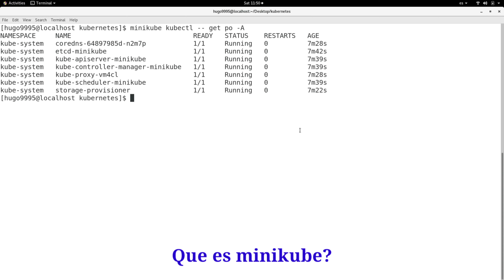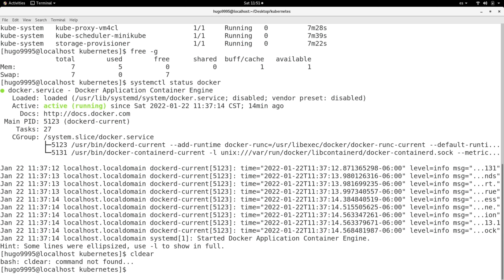Que es 🖥 MINIKUBE? 🖥 y como podemos usarlo para aprender sobre Kubernetes | K8s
Que tal, en este video voy a hablar sobre minikube, y sus ventajas, de esa manera podras saber como usarlo para aprender sobre Kubernetes y que hacer y que no hacer con el.

Por favor visita las listas de reproduccion del canal donde podras encontrar tutoriales de Jenkins, Docker, Terraform, AWS, Bash, Ansible y mas

Si el contenido te es util y te agrada podrias considerar hacer una donacion para poder seguir creando contenido de calidad y en tu idioma :)
Dona aqui!: